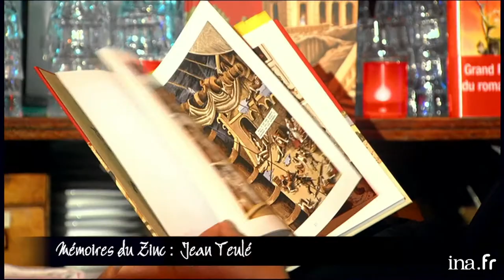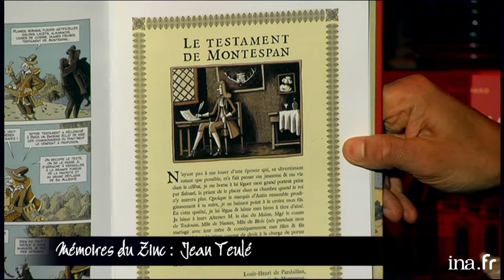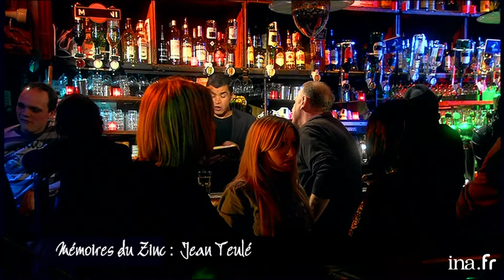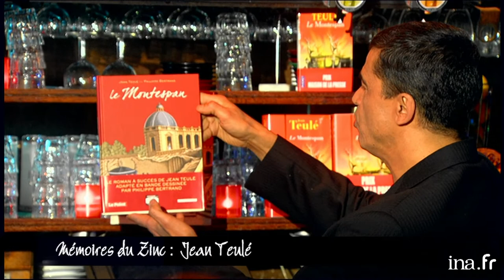Jean Teulé "Miou-Miou me prévient quand je suis mauvais" | Café Picouly | Archive INA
Magazine culturel présenté depuis le café Charbon à Paris par Daniel PICOULY, qui reçoit plusieurs invités pour parler de leur actualité. Les interviews sont illustrées par de courts reportages.
Interview du dessinateur Jean TEULE, dont la dernière bande dessinée "Le Montespan", adaptée du roman de Philippe BERTRAND, est parue aux éditions Delcourt.